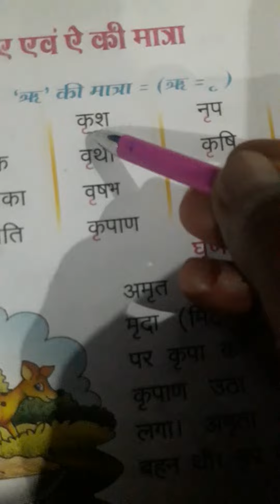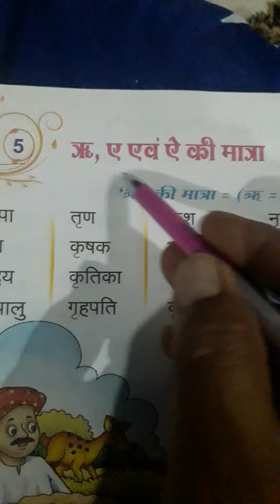class 1st Hindi ch.5 ऋ,ए,ऐ की मात्रा ।